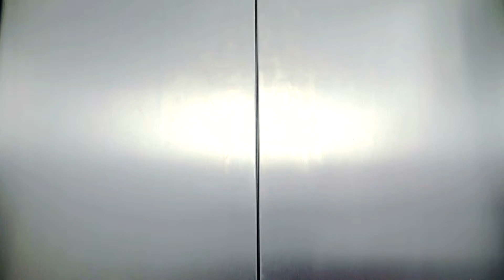WHITE COLLAR CYCLES - Short Film